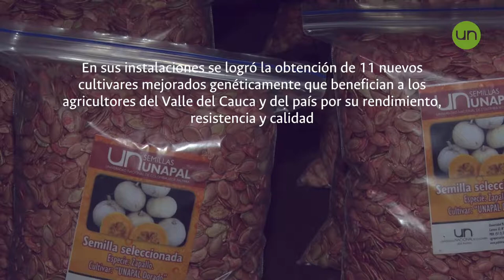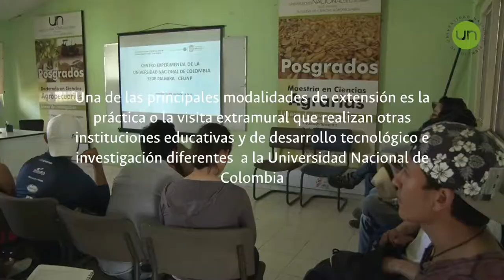Centro Experimental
El Centro experimental de la Sede Palmira es un espacio dedicado a la investigación del sector agropecuario.